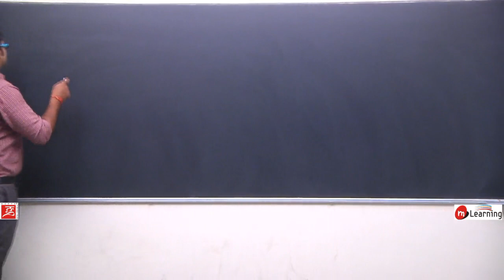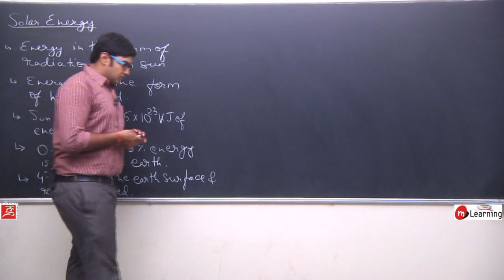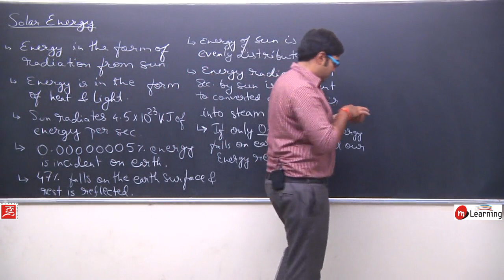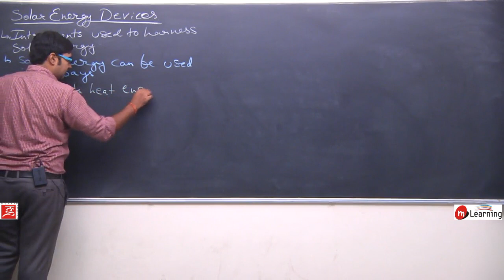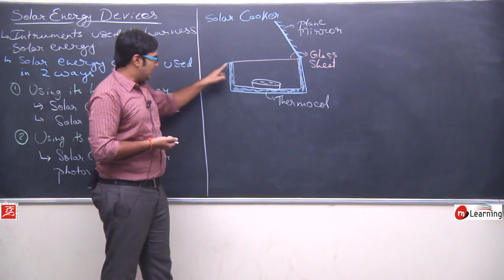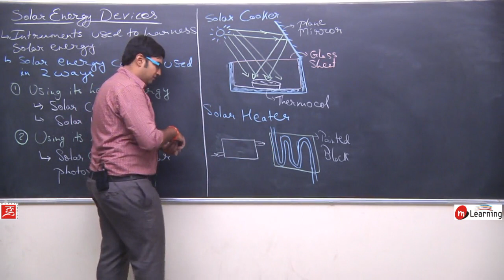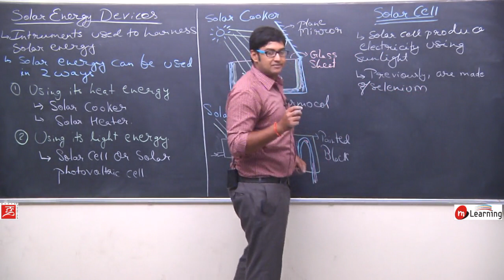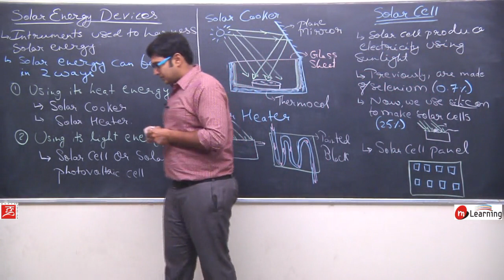Sources of Energy for Class 10th Physics - Lecture 08